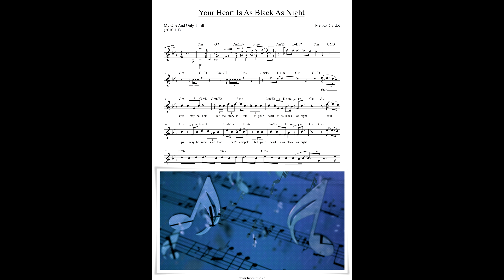Melody Gardot - Your Heart Is As Black As Night